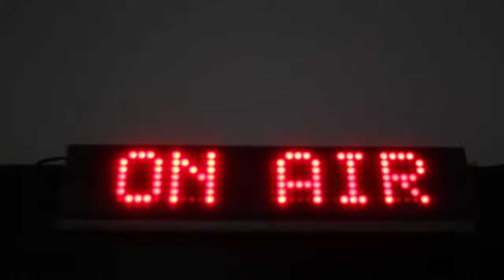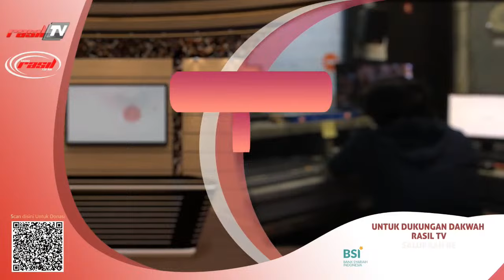Manfaat Program Tahsin Al-Qur'an Bagi Pendengar Rasil || Ustaz Muhammad Zaelani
Ahlan Wasahlan

Ikhwan Akhwat dapat berinteraksi melalui WhatsApp / TLP :
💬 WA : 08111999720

Untuk Dukungan Donasi Dakwah Rasil TV Dapat Melalui
a/n. Yayasan Wakaf Rumah Qur'an Silaturahim